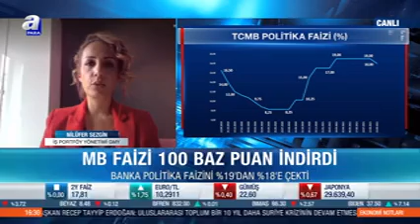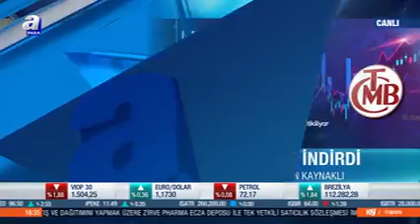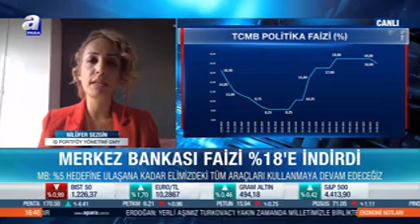İş Portföy Genel Müdür Yardımcısı Nilüfer Sezgin – A Para – Canlı Bağlantı – 23.09.2021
Yasal Uyarı: Bu videoda yer alan her türlü bilgi, değerlendirme, yorum ve istatistiki şekil ve değerler hazırlandığı tarih itibarıyla mevcut piyasa koşulları ve güvenilirliğine inanılan kaynaklardan derlenerek hazırlanmıştır. Burada sunulan görüş, bilgi ve veriler, yatırımcılara kendi oluşturacakları yatırım kararlarında yardımcı olmayı hedeflemekte olup, herhangi bir menkul kıymetin alım-satım teklifi ve/veya taahhüdü anlamına gelmemektedir. Yatırımcıların verecekleri yatırım kararları ile burada sunulan görüş, bilgi ve veriler arasında bir bağlantı kurulamayacağı gibi, burada yer alan bilgi, değerlendirme, yorum ve istatistiki şekil ve değerlendirmelerin kullanımı sonucunda ortaya çıkacak doğrudan ve/veya dolaylı zararlardan İş Portföy’ün ya da çalışanlarının herhangi bir sorumluluğu bulunmamaktadır. Videoda yer alan yorum ve tavsiyeler, yorum ve tavsiyede bulunanların kişisel görüşlerine dayanmaktadır. Bu görüşler mali durumunuz ile risk ve getiri tercihlerinize uygun olmayabilir. Bu nedenle, sadece burada yer alan bilgilere dayanılarak yatırım kararı verilmesi beklentilerinize uygun sonuçlar doğurmayabilir. Geçmişteki performanslar gelecekteki performansın bir göstergesi ya da garantisi olarak kabul edilmemelidir. İşbu video, 5846 sayılı Fikir ve Sanat Eserleri Kanunu ve 5237 sayılı Türk Ceza Kanunu uyarınca koruma altında olup; İş Portföy’ün yazılı izni olmadıkça değiştirilemez, kopyalanamaz, çoğaltılamaz, yayımlanamaz veya bilgisayar sistemlerine aktarılamaz. Aksi davranışlara karşı her türlü yasal yola başvurma hakkımız mahfuzdur.